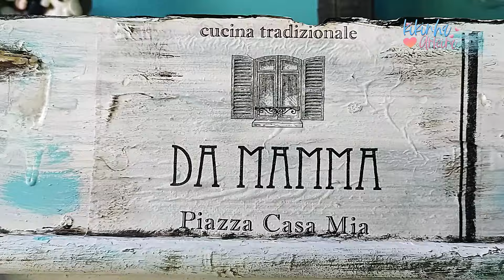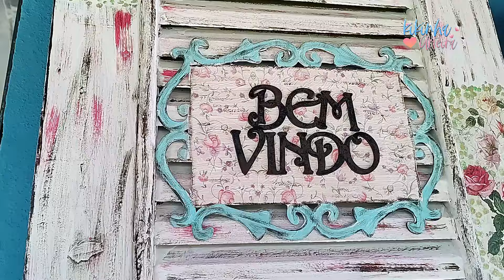Mais Uma Reforma, Hoje foi dia de Reformar as Vernezianas Decorativas da Nossa varanda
o canal "Kikinha Arteira" é espaço criativo e envolvente no YouTube. O canal é dedicado a compartilhar conteúdo relacionado à arte, artesanato e projetos DIY (faça você mesmo), tudo isso com um toque de originalidade e diversão.

o Canal "Kikinha Arteira" é destinado a pessoas que têm interesse em explorar sua criatividade e habilidades manuais. O canal apresenta tutoriais detalhados sobre uma variedade de projetos artísticos, desde pintura e desenho até criação de artesanato utilizando diferentes materiais. Os vídeos podem incluir dicas úteis, passo a passo claro e previsões práticas que inspiram os espectadores a tentar suas próprias criações.

A personalidade do canal é acolhedora e motivadora, encorajando os espectadores a se aventurarem em atividades artísticas, mesmo que se considerem inexperientes. Através da abordagem amigável e acessível da apresentadora "Kikinha", o canal  cria um ambiente onde os espectadores se sentem incentivados a se expressarem artisticamente e a se divertirem com os projetos.

Seja você um iniciante que deseja explorar o mundo da arte ou alguém mais experiente em busca de novas ideias e técnicas, "Kikinha Arteira" oferece um conjunto interessante de vídeos para atender a diferentes interesses e níveis de habilidade.
Videos Toda Segunda, Quarta e Sexta feira

Ajude Nossos Peludinhos
PIX de 1 real
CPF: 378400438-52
titular: Leandro Carlos Andriosi

Todo o Dinheiro Arrecadado Será revertido em Ração, Remédio e Castração
Para  Cães e Gatos que resgatamos da rua,
 Estamos Tambem em Parceria Com a ONG SOS Viralatas de Boa Esperança MG,
Que faz um Trabalho incrivel Resgatando cães e gatos abandonados e feridos

✉ Contato Kikinha Arteira​:
(Anúncios/Parcerias/Negócios)]